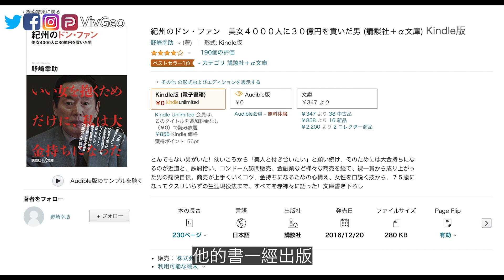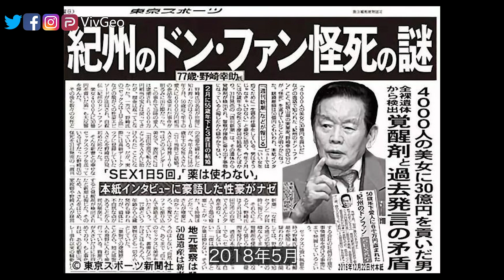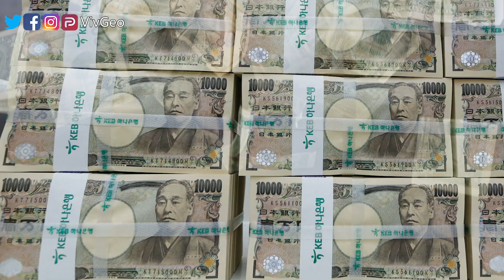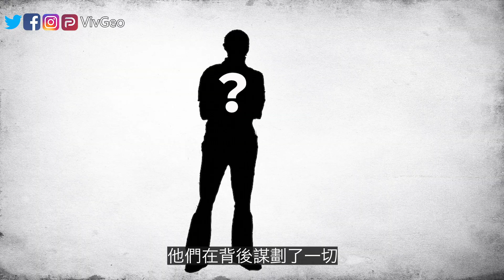悬案｜与4000美女有染的富豪，新婚三月突然离世，三年后，他的娇妻被逮捕...富豪白手起家，支撑他努力奋斗的原因竟是...｜Viv & Geo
77岁富豪野崎幸助新婚三月后，突然离世，三年后，他的娇妻25岁的须藤早贵被捕...

【庚子魔咒，美國總統也逃不過？印度神童和地母經都預言：2020年底有更大災難？！】

【匯總｜印度男孩全部預言時間軸，2021年2月六星連珠，巨災來襲！應對方法詳解】

【印度爆神秘疾病，印度男孩又說中｜神秘金屬柱｜800年來土星木星距離最近的合相｜前以色列高官稱，外星人與人類建立聯繫，川普知情】

【先知预言分析】川普會在終點前摔倒，回顧KFK，印度男孩，聖經，集体潜意识，似乎指向同一個方向。。。

【印度男孩，光明會，比爾蓋茨】乾坤門五術，關於第二波瘟疫疫情的預言，疫苗以及人口削減計劃

【20世紀最偉大的心理學實驗-恆河猴實驗】(上) | 瘋狂科學家以「真愛」之名虐猴5000只，卻拯救了人類的未來，為一代孩子奪回了母愛

【揭示人類精神病的最大成因—恆河猴實驗】(下)20世紀最偉大的心理學實驗

【2020四大預言盤點】瘟疫大火蝗災，古老預言已經成真?預言中的世界末日真的來了嗎？